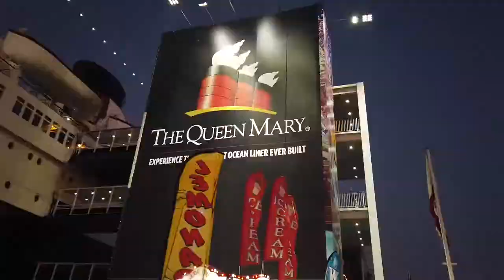IPC Vlog: Episode 3 - Marriage Retreat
Follow along with Suleen Menchaca as she gives a behind-the-scenes look behind IPC's Marriage Retreat aboard the Queen Mary!